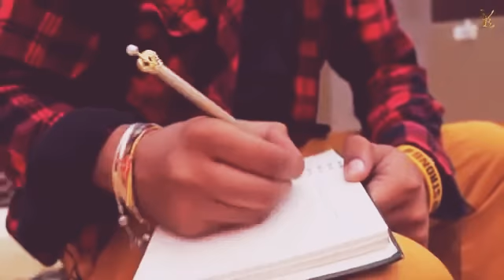Rakh Leva Tenu Hide Karke Side Karke Full Video